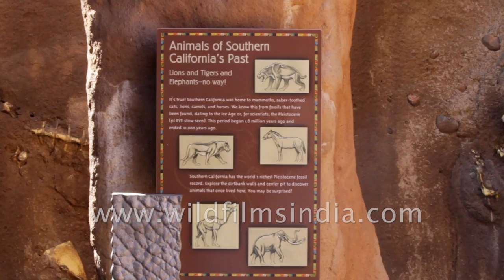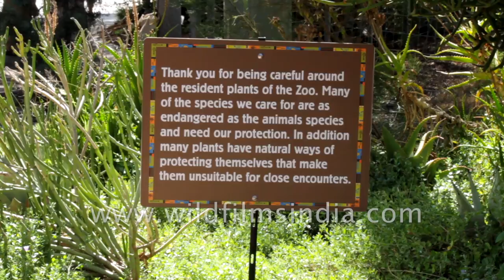Capybara, the largest rodent in the world and Meerkat at the San Diego zoo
A capybara, the largest rodent in the world! Standing about two feet tall and built somewhat like a barrel with legs, the capybara is found on Central and South American riverbanks, beside ponds, and in marshes or wherever standing water is available.

Africa has hippos and America have capybaras! Capybaras are incredibly vocal animals and communicate using barks, chirps, whistles, huffs, and purrs. They chatter back and forth to keep track of one another. A warning bark is their first line of defence. If one animal feels threatened, the whole group barks until the danger has passed. Our capybaras share an enclosure with Baird’s tapirs and black spur-winged geese. They have room to roam, rocks to climb, and their own pool, which all exhibit mates make good use of, as they are fond of water.